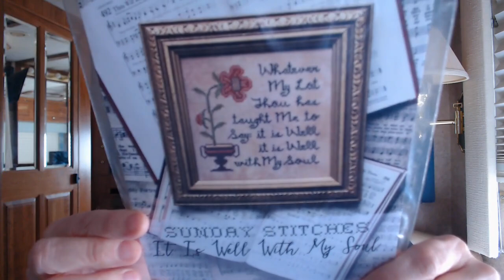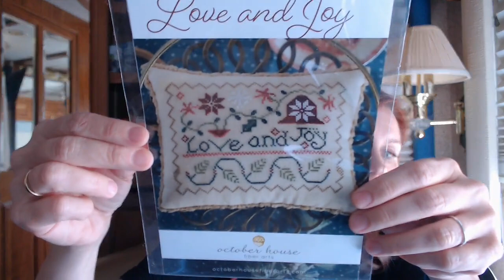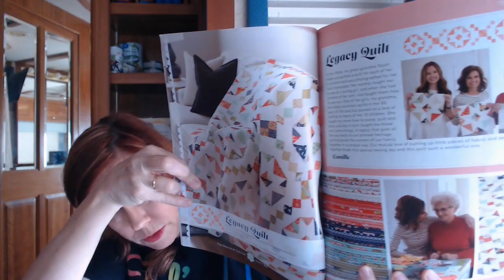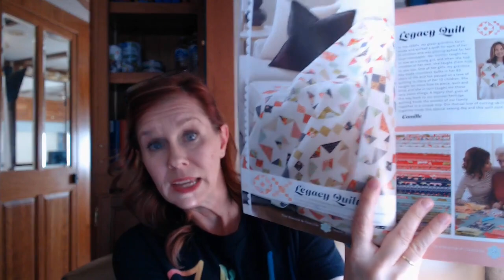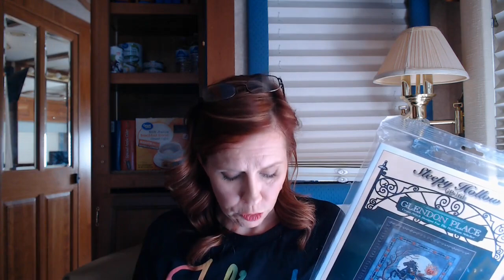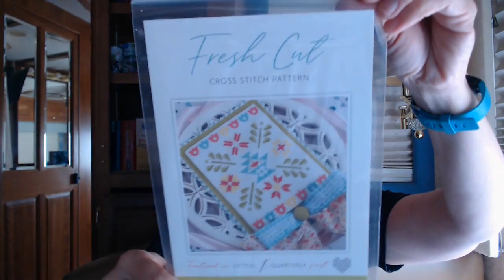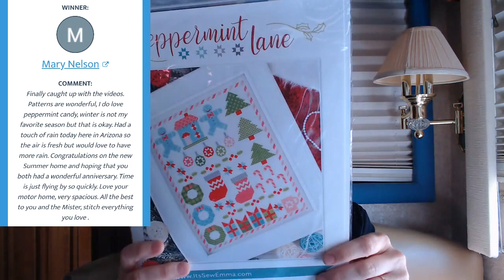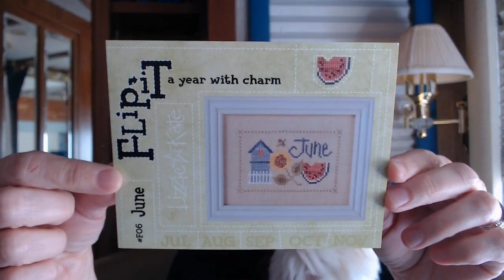Flosstube #259 Stitchy Update and FQS Giveaway Winners Announced!!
STITCHING WIPS SHOWN:

Burlesque Zombie Portrait from Twisted Stitches by Phil Davison. Stitched on 14 ct white aida with called for DMC floss.

QUILTING PROJECTS MENTIONED:

Shine On Sampler Quilt BOM from Fat Quarter Shop. BOM is no longer available, but the pattern is found in The Quilt Bee Book by Bonnie & Camille

CROSS STITCH PATTERN PURCHASES MENTIONED:

Sunday Stitches April 2021 It Is Well With My Soul by Heartstring Samplery

A Plant of Rapid Growth by Heartstring Samplery (out of stock at The Cottage Needle)

Love and Joy by October House

FABRIC PURCHASES MENTIONED:

Sunday Stroll Layer Cake

Little Snippets by Bonnie & Camille Fat Eighth Bundle (no longer available from shop)

Smitten by Bonnie & Camille Charm Pack (no longer available from shop)

Early Bird by Bonnie & Camille Layer Cake

Our Flag Stands for Freedom by Primitive Gatherings (out of stock at Cottage Chic Quilts)